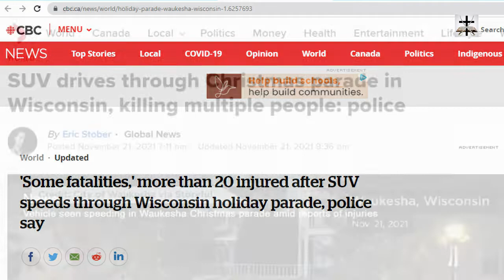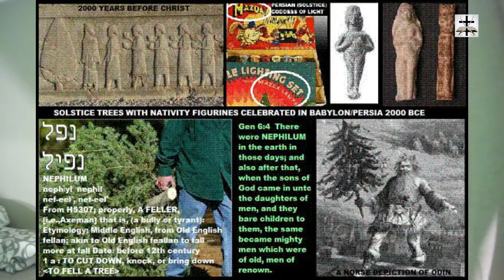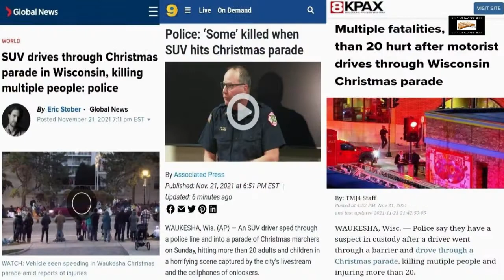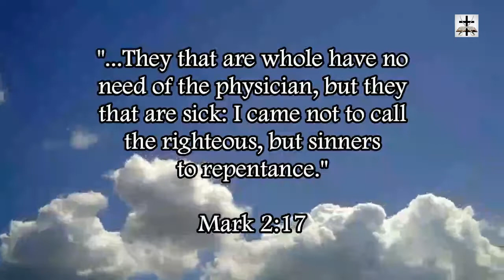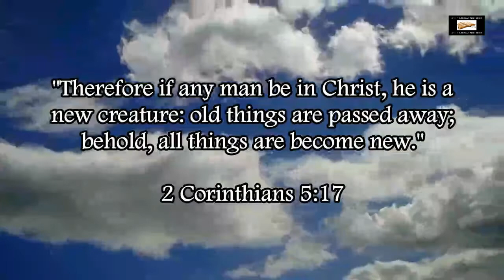Illuminati Saturnalia Blood Sacrifice At Waukesha Christmas Parade Tragedy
Exploring the possibility that the black supremacist terrorist attack at the Waukesha Christmas parade was an Illuminati